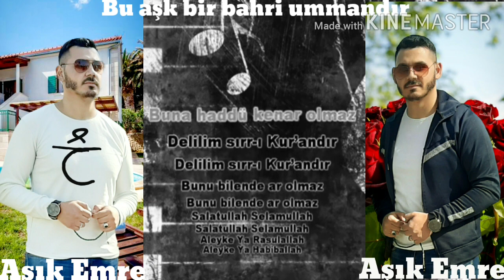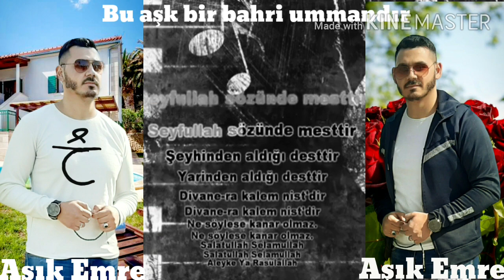Aşık emre, bahri ummandır, ilahi.